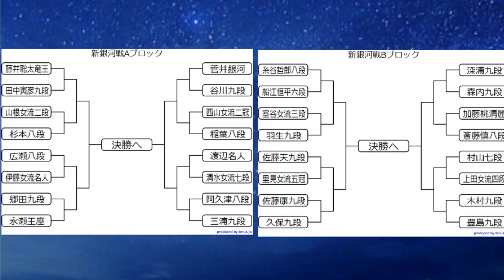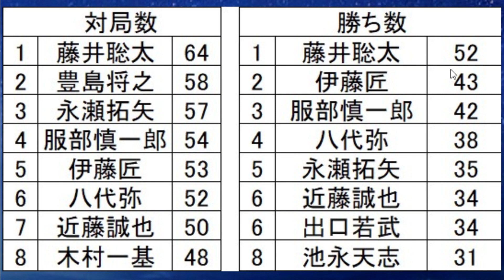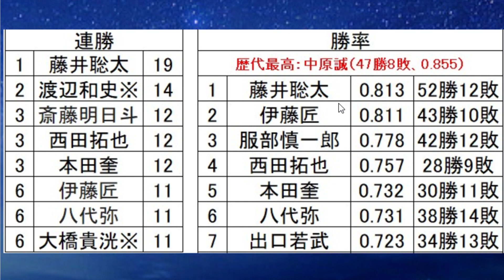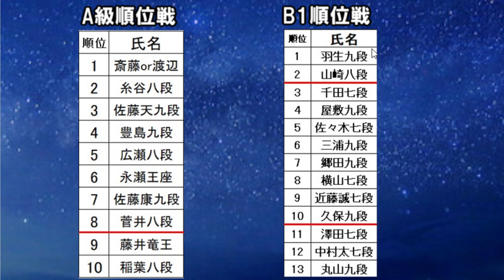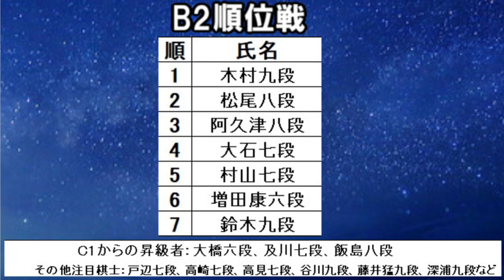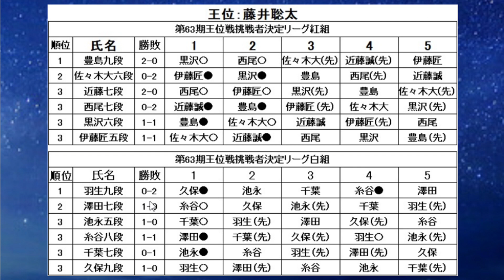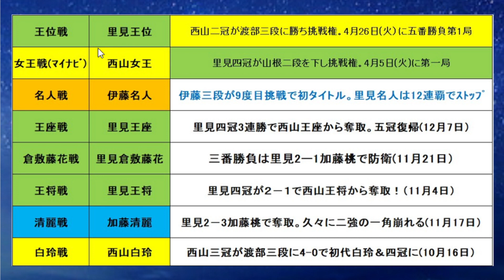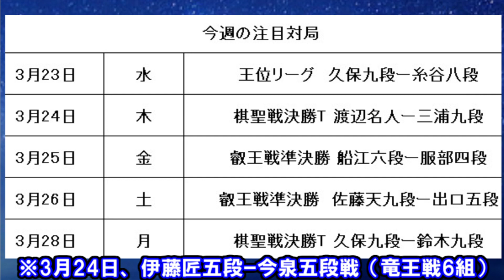棋戦速報3月22日版 藤井聡太叡王への挑戦者間もなく決定 伊藤匠五段との勝率1位争いの行方や対局予定まとめ 渡辺明棋王10連覇達成！